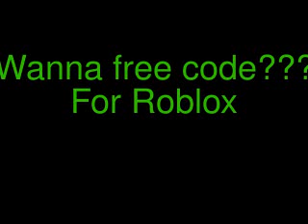FREE ROBLOX CODE!!!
Well hey guys Hers a free code ONLY for gametest/sitetest